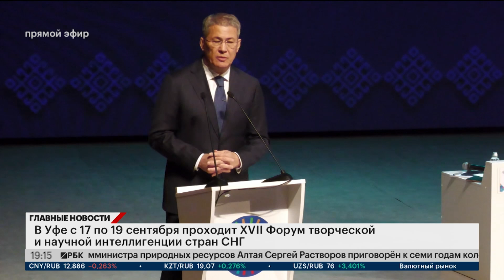В Уфе с 17 по 19 сентября проходит XVII Форум творческой и научной интеллигенции стран СНГ